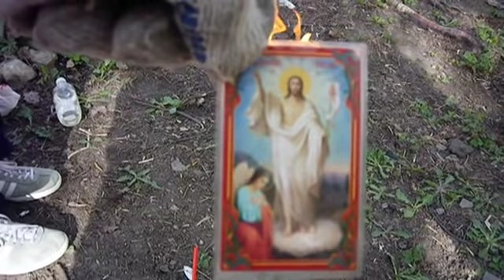29.04.19 ШАШЛЫК на ПЕЧКЕ ЕГЕРЕЙ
29.04.19
Коротенькое видео просто на память. Разговелись очень даже не плохо ! Печка опять себя показала только с хорошей стороны